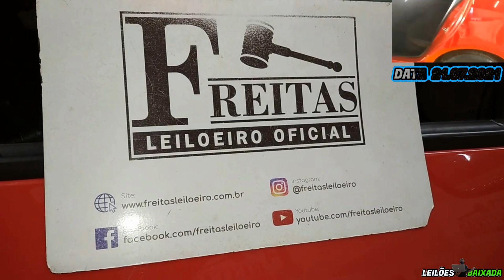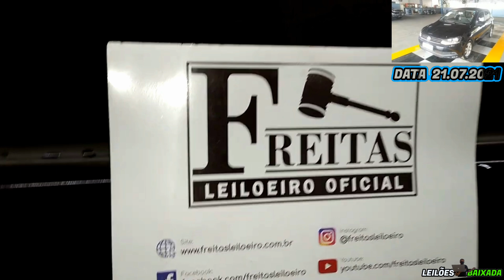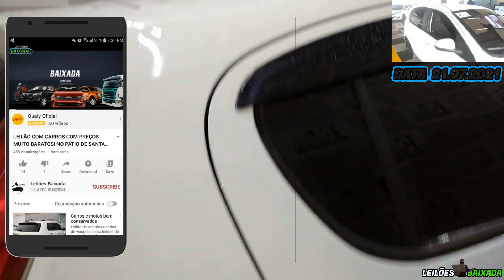SÓ CARROS POPULARES COM ÓTIMOS PREÇOS DO FREITAS LEILOEIRO DO DIA 21.07.2021